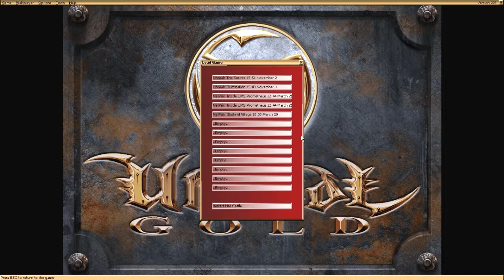Let's Play Return to Na Pali pt. 6 - Inside UMS Prometheus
by Matthias Worch

Whose idea was it to put ultra-quick, high-health enemies with hitscan weapons into an Unreal game? Worch? Was that your idea? A pox upon both your houses.